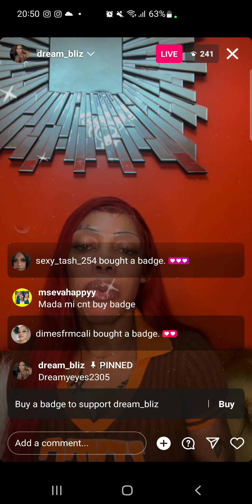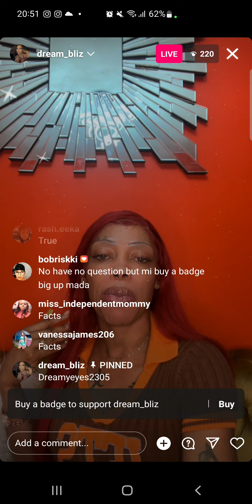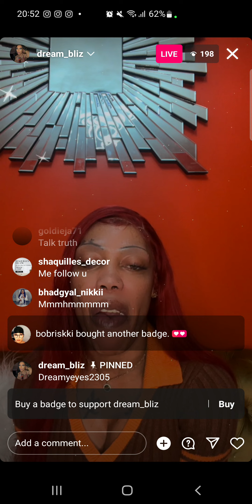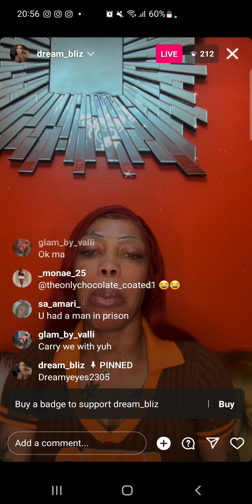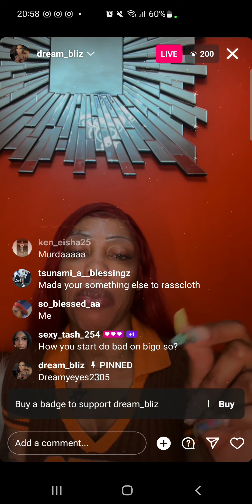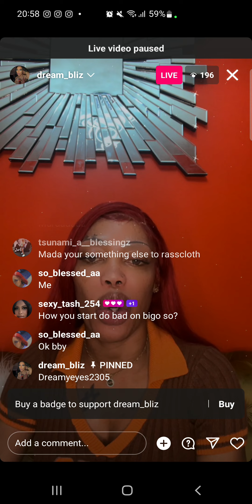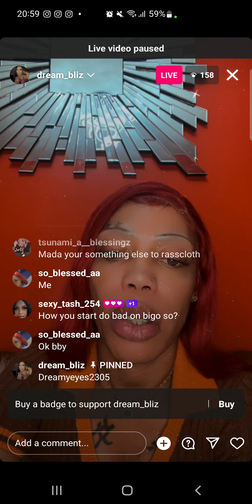MACY AKA MADA TALK DI TINGS DEM PPL NO SAH DIS NO SAFE HEAR DEH!!